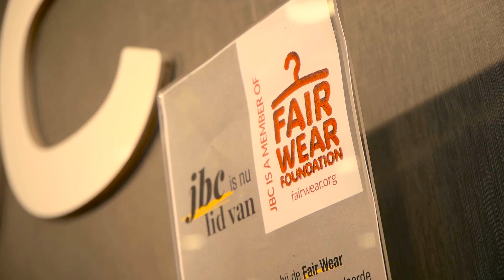Herzlich wilkommen in unserer JBC-Familie.